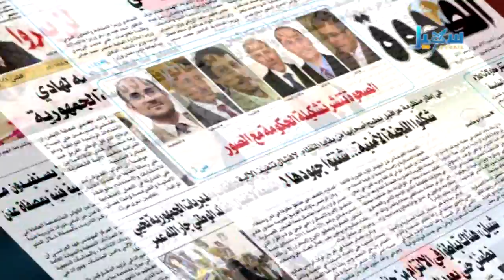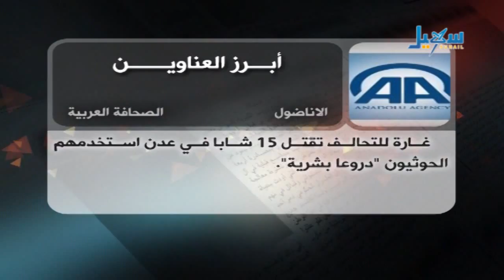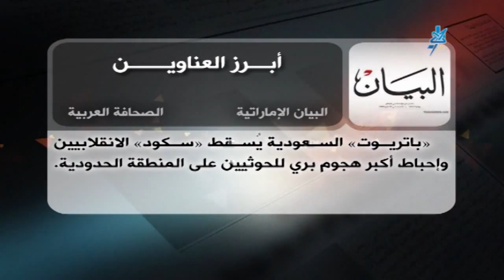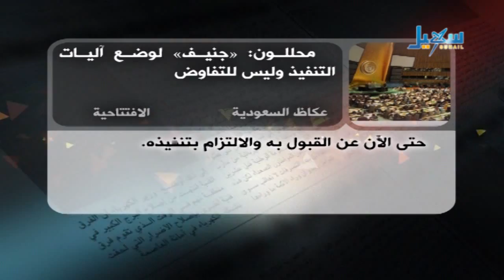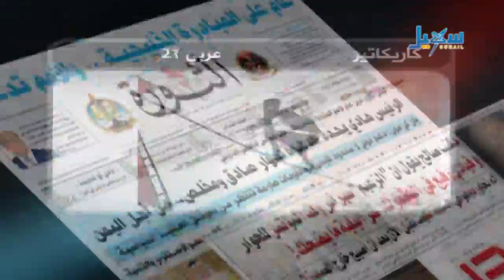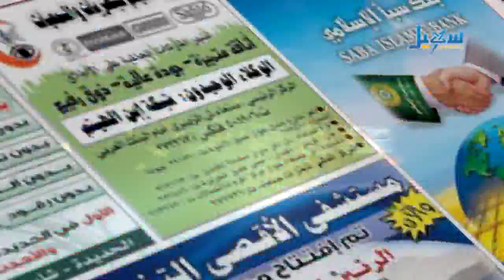حديث الصحافة- 07 -06- 2015